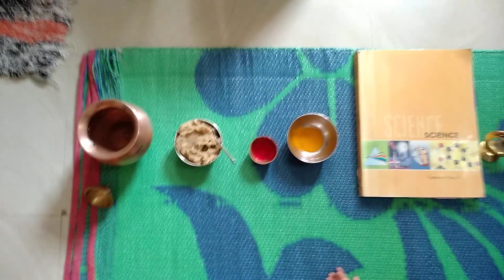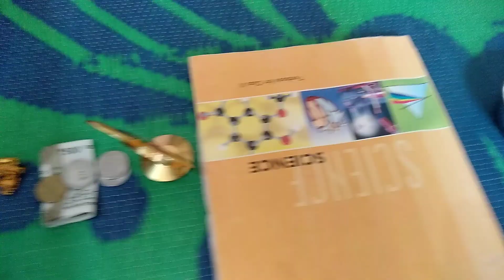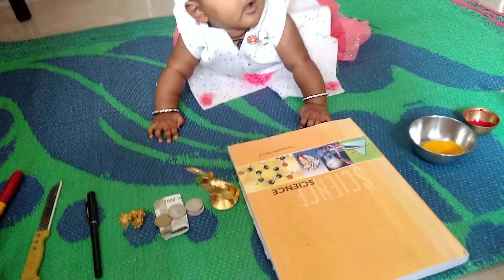Annaprasana / Village annam muttiyadam first time/rice feeding ceremony